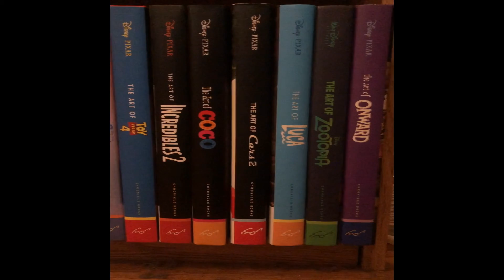Plans for 2022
Here's what's in store for 2022 on my channel.